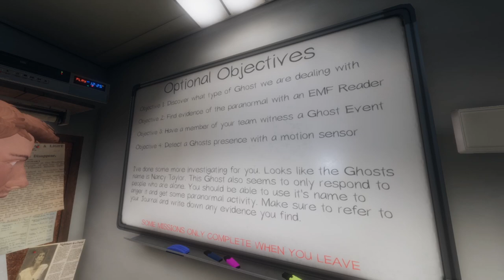Phasmophobia: Nancy's Last Note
Ever watch Ghost Hunters, TAPS, America's Most Haunted, Grave Encounters or any other ghost hunting show/movie? If you ever wanted to become a ghost hunter, now is your chance! Investigate various locations, with or without friends, and use your ghost hunting gadgets to discover what entity it is you are hunting... or what entity is hunting you.